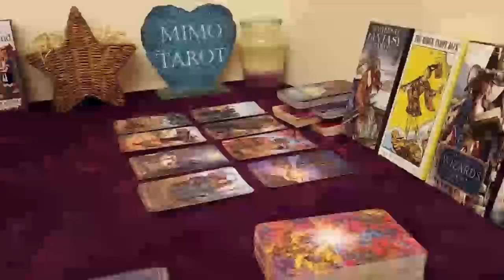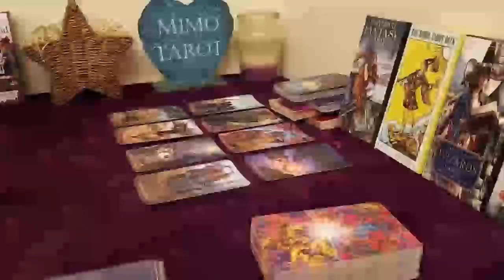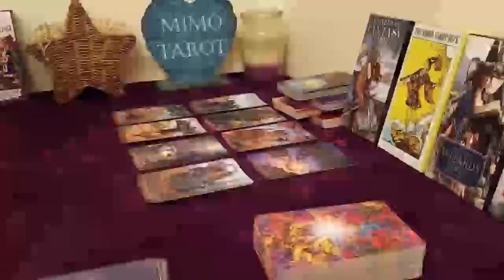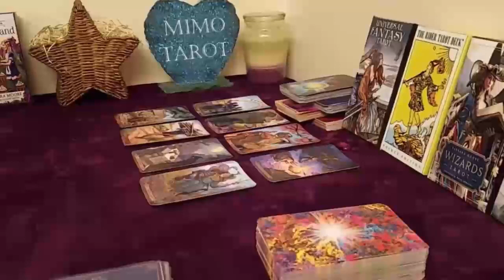Cancer Tarot Love Reading Someone is Sneaking into Your Life !!